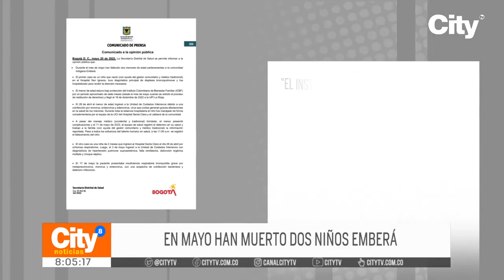Murieron otros dos niños indígenas por desnutrición | CityTv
Debido a la desnutrición que padecen, en 24 horas murieron dos niños de la comunidad indígena Emberá Katío, que permanece en los centros de atención Bakatá y La Rioja. En lo corrido del año, se han reportado diez fallecimientos de menores de edad, producto de la mala alimentación.